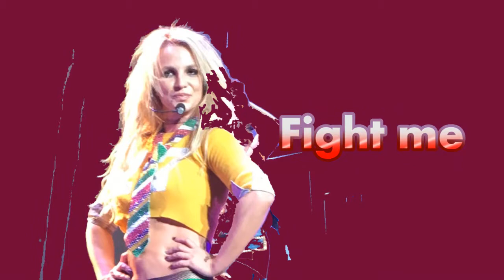Fight Me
I had an early morning thought last year and acted upon it